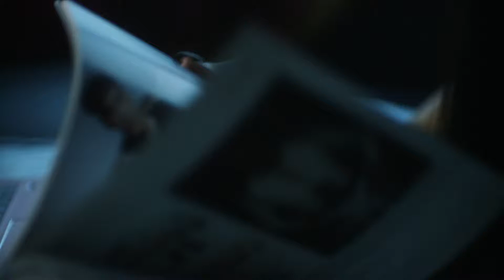MakeYourMark with the Acer Swift 3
Days start early for this talented designer as she uses her long battery life Acer Swift 3 to travel throughout her city meeting photographers and models before editing photos and all on a single charge.